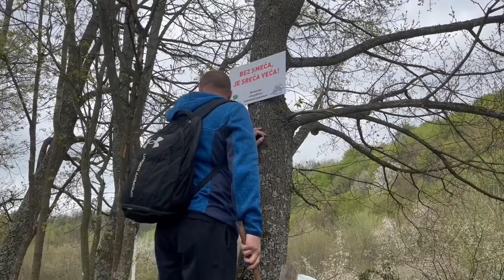Jezero Sniježnica, Rafting klub Tuzlak - Ekoakcija